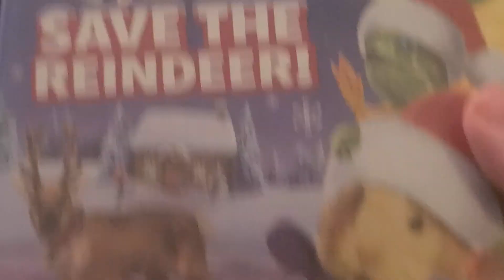Wonder pets save the reindeer 2007 dvd menu walk-through